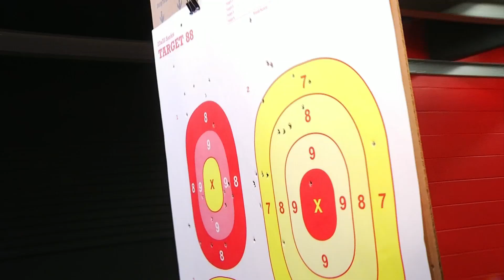Gun safety classes for kids